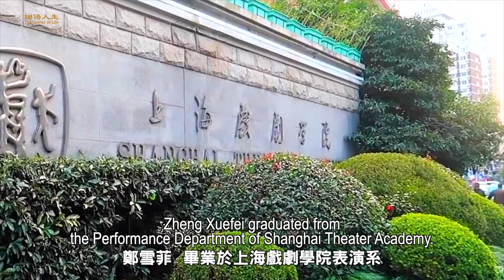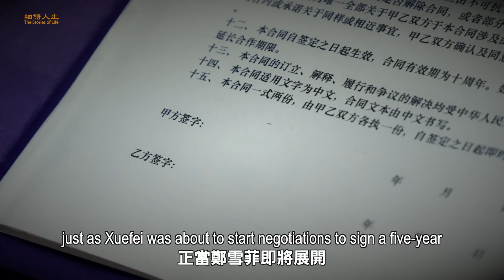The Stories of Life 【細語人生】Pure Lotus in Turbid World 濁世淨蓮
鄭雪菲在4,000餘名考生中脫穎而出，成為當年被錄取的上海戲劇學院表演系的29名學生之一。

2013年，雪菲以優異的成績從上海戲劇學院表演系畢業。

大陆的演藝圈曾经给她一種不能承受之重的压力，她有过彷徨，有过苦苦追寻，也有过坚持、她的故事耐人尋味.

Zheng Xuefei stood out among more than 4,000 candidates and became one of 29 students admitted into the performing arts department at Shanghai Theater Academy that year.

In 2013, Xuefei graduated with honors in performing arts from the Shanghai Theater Academy.

Mainland China's entertainment circle once gave her unbearable pressure. She was hesitant but was extremely persistent and persevered through it. Her story is thought-provoking...